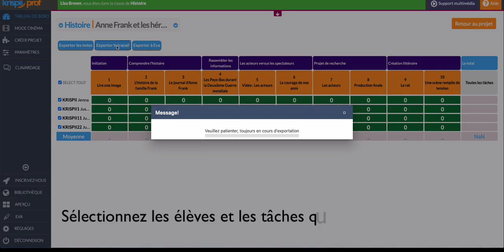Comment exporter le travail ou les notes de ses élèves?